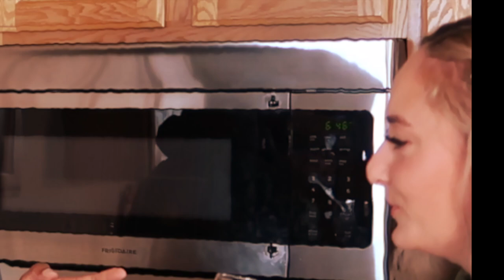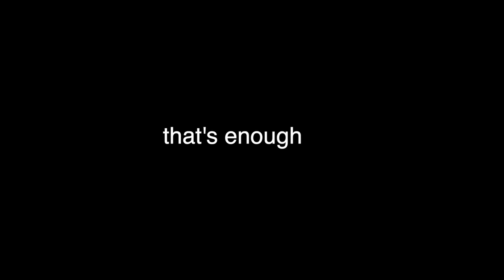clown girl ish + wig shopping